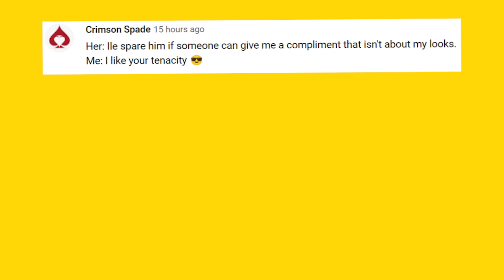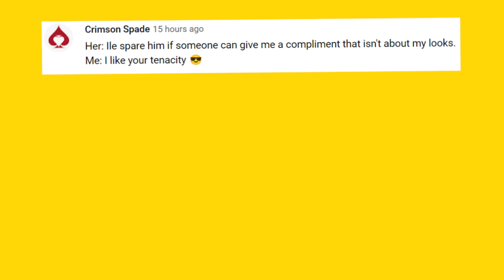Comic Dub With "JOCK and NERD" Twists - TAMMY #4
If you're looking for a laugh and some good entertainment, be sure to check out this comic dub with twists. This comic is full of humor, absurdity, and intrigue, and will leave you laughing all the way to the bank!